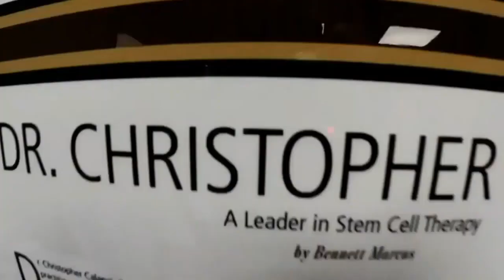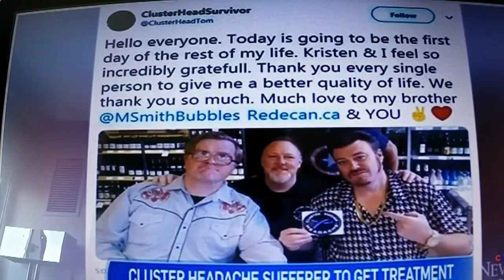Complete remission from cluster headaches by stem cell therapy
My journey of 15 years of Severe Chronic Cluster Headache. Trigeminal Cephalalgia Neuralgia aka Suicide Headaches, the worlds most painful disease known to medical science.
*Warning* video shows me having stem cell procedure.
I am the first documented human to have stem cell for this disease  by Dr. Calapai in NY and it worked!  Been in remission since May 16,2019. Currently over 4 years remission.
Special Thank you to Mike Smith for saving my life from suicide and sending me for stem cell.
For information regarding Stem Cell Treatment: Call
( I am not paid to post this video by Dr. Calapai/done on my own merit of gratitude. )